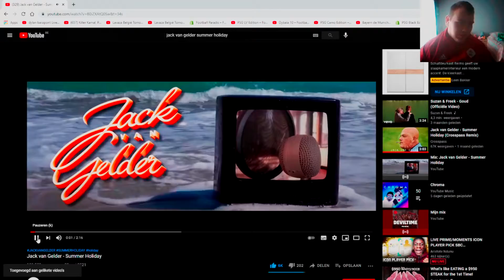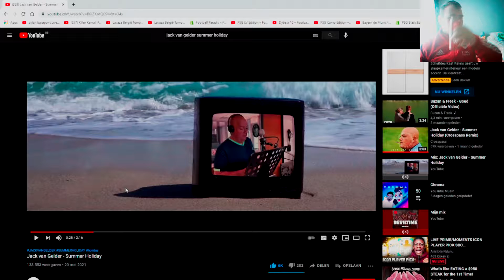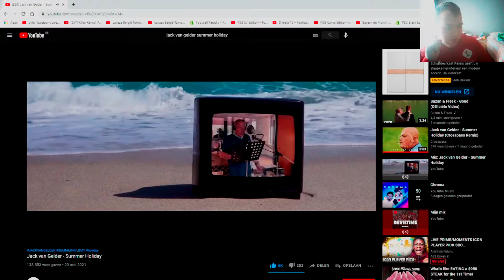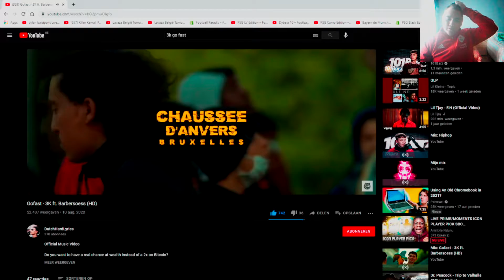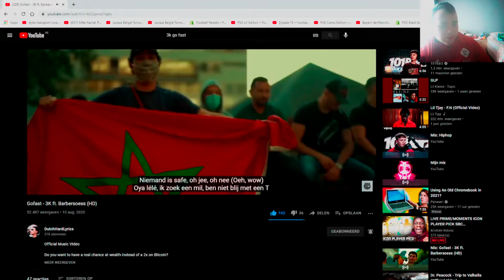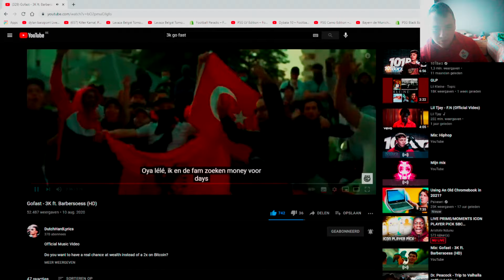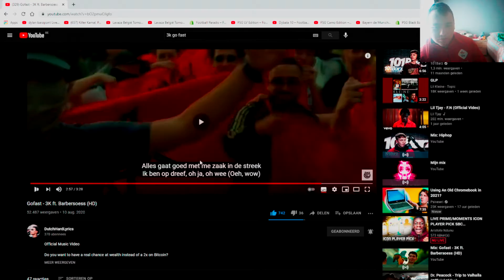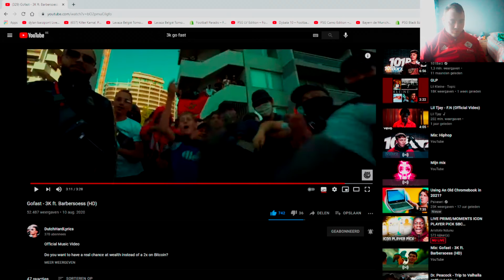REAGEREN OP SUMMER HOLIDAY EN 3K/ALTIJDDYLAN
BEDANKT OM TE KIJKEN NAAR "REAGEREN OP SUMMER HOLIDAY EN 3K/ALTIJDDYLAN" VOND JE DE VIDEO TOF? BELOON HEM DAN ZEKER MET EEN LIKE